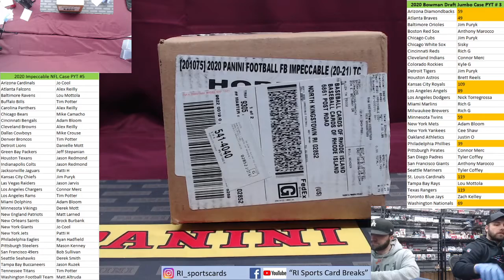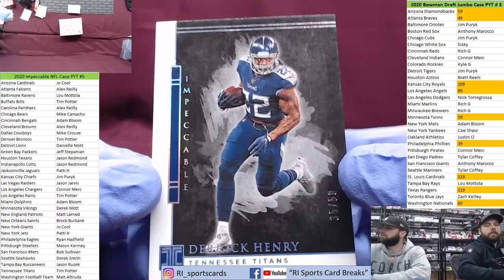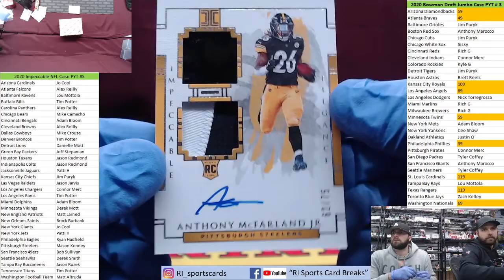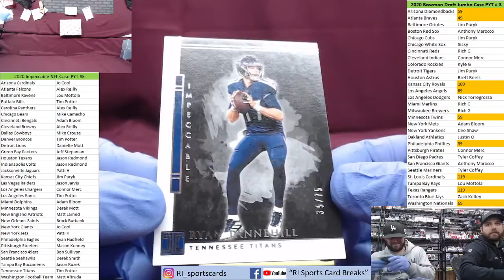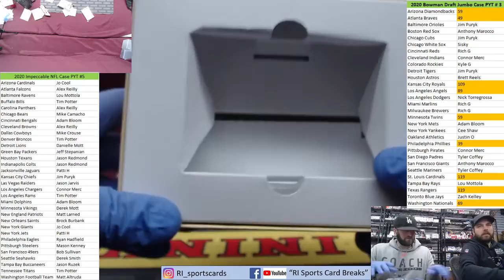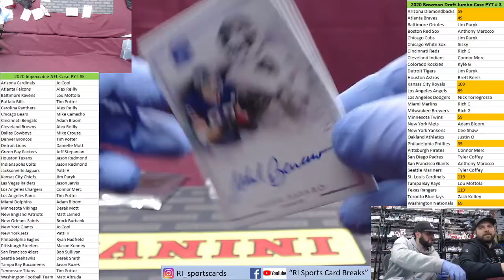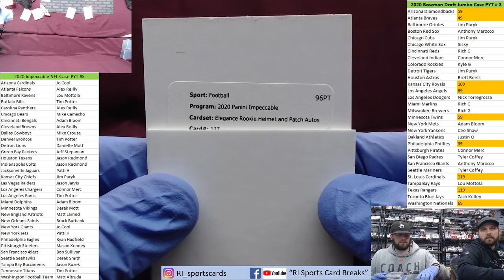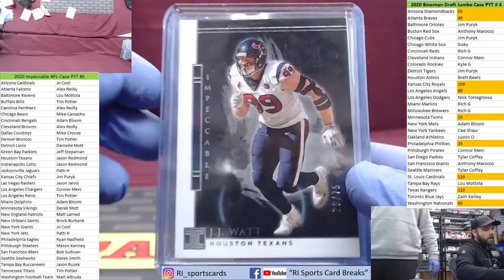2020 Impeccable Football Case Break PYT #5